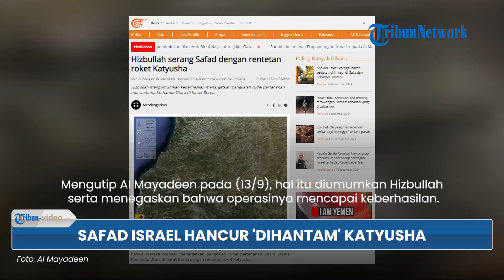Rentetan Luncuran Katyusha Hizbullah Hantam Safad Israel, Pangkalan Rudal Utama Israel Mulai Disasar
TRIBUN-VIDEO.COM - Rentetan luncuran roket Katyusha Hizbullah menghantam wilayah Safad Israel pada Jumat (13/9/2024) dini hari.

Pangkalan rudal utama Israel mulai menjadi sasaran target serangan Hizbullah.

Program: Tribun Video Update
Host: Yessy Arisanti Wienata
Editor Video: Dandi Bahtiar
Uploader: Panji Anggoro Putro